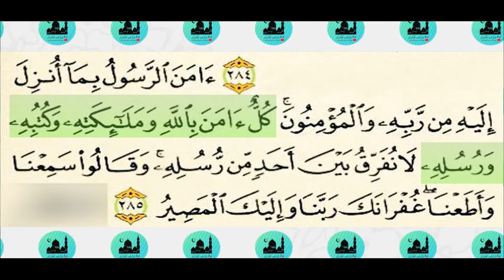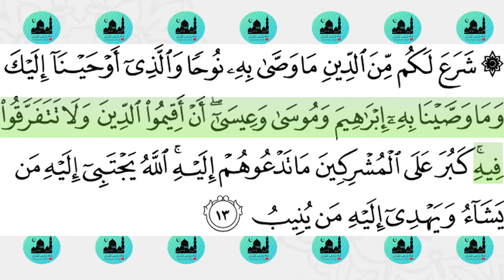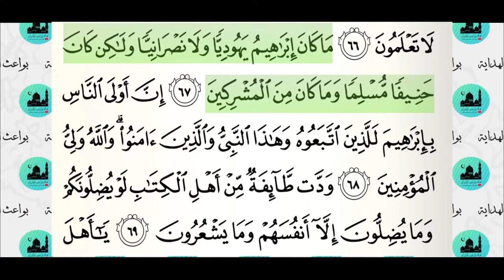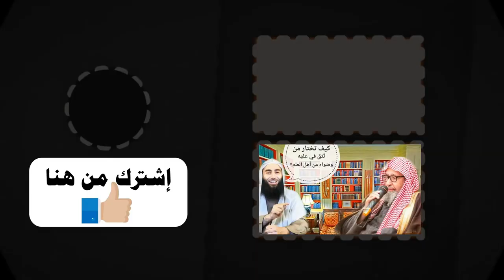مَن أوْلَى النَّاسِ بِجَميعِ الأنبياء؟ | أحمد بن عمارة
الإيمان بجميع الأنبياء ركن من أركان الإيمان ، وقد جاءت بذلك الأدلة من كتاب الله ﷻ ومن سنة النبي ﷺ ، ومِن زعم أنه مؤمن بأحد من الأنبياء فإنه ولابد أن يؤمن بالجميع ، فمَن كذَّب بنبي واحد منهم فقد كذَّب بالجميع ، ألم تقرأ قولَ الله تعالى {كَذَّبَت عادٌ المرسلين}، مع أن عاداً جاءهم النبي هود عليه السلام فقط ، ومثل هذه الآية مع قوم نوح وثمود وغيرهم ، ولهذا قال الله تعالى {إِنَّ الَّذِينَ يَكْفُرُونَ بِاللَّهِ وَرُسُلِهِ وَيُرِيدُونَ أَنْ يُفَرِّقُوا بَيْنَ اللَّهِ وَرُسُلِهِ وَيَقُولُونَ نُؤْمِنُ بِبَعْضٍ وَنَكْفُرُ بِبَعْضٍ وَيُرِيدُونَ أَنْ يَتَّخِذُوا بَيْنَ ذَلِكَ سَبِيلًا ، أُولَئِكَ هُمُ الْكَافِرُونَ حَقًّا وَأَعْتَدْنَا لِلْكَافِرِينَ عَذَابًا مُهِينًا } ، وقال الله تعالى: {مَا كَانَ إِبْرَاهِيمُ يَهُودِيًّا وَلَا نَصْرَانِيًّا وَلَكِنْ كَانَ حَنِيفًا مُسْلِمًا وَمَا كَانَ مِنَ الْمُشْرِكِينَ ، إِنَّ أَوْلَى النَّاسِ بِإِبْرَاهِيمَ لَلَّذِينَ اتَّبَعُوهُ وَهَذَا النَّبِيُّ وَالَّذِينَ آمَنُوا وَاللَّهُ وَلِيُّ الْمُؤْمِنِينَ } ، وقال النبي ﷺ : "نحن أَوْلى بِموسى منكم" ، وقال   : " أنا أَوْلى بعيسى بن مريم في الدنيا والآخرة" .

وفي النهاية .. لا تنس الإشتراك في القناة إن لم تكن من شركائنا فيها ، وفعِّل جرس الإشعارات حتى يأتيك كل جديد ، وانظر في الحلقات السابقة فإن فيها نفعا وعلما إن شاء الله ، وتستطيع أن تنفع بها غيرك بمشاركتك لهذه الحلقات على برامج التواصل المختلفة، وقد جاء عن النبي ﷺ أنه قال: " مَن دعا إلى هدى كان له من الأجر مثلُ أجور مَن تبِعه لا ينقص ذلك من أجورهم شيئا " .